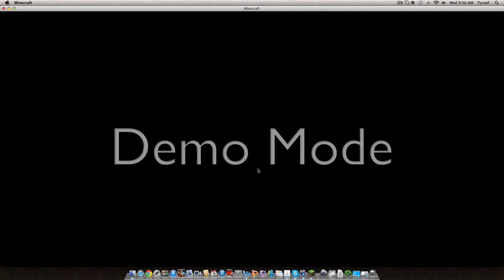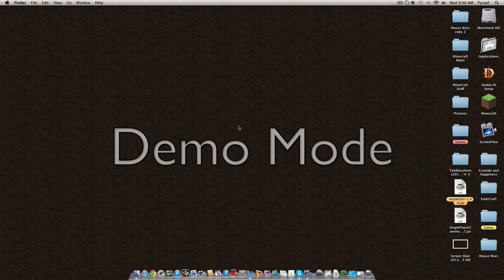EndrPlay Ep.1 - MAKIN' TEH DECK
I feel like the title covers everything except for one thing: I spent around seven minutes chopping down wood.